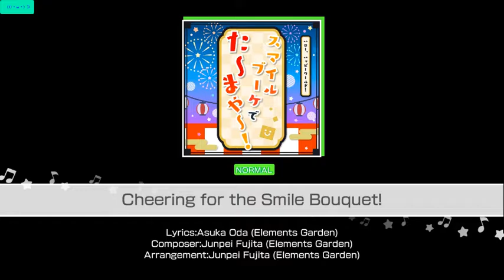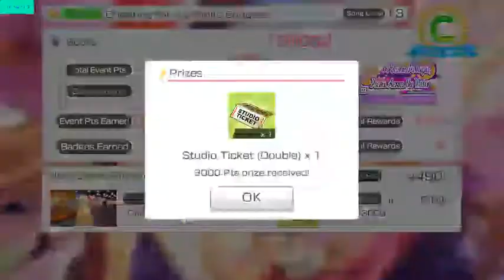Event "A Summer's Night Poems Across the Water" - BanG Dream! GBP! [EN]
Hai halo rek ^-^/
Ini pertama kalinya upload game rhythm Bang Dream atau biasanya disebut bandori di youtube, biasanya upload review event di fb gaming.
Kali ini review eventnya dari band Halohapi dan juga cobain lagu terbarunya yang rilis hari ini, event ini bertipe live goals berlangsung sampai 28 Agustus mendatang.
Btw ini mainnya di hp android wajar aja kalau suaranya noise, bodo amat main di normal mode ini cuma review event doang hehehe :'v